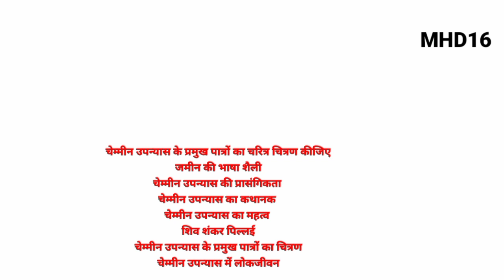MHD16|चेम्मीन उपन्यास|तकषि शिवशंकर पिल्लै| Most Important Topic|IGNOU|Chemmeen upanyas|Novel|Summary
तकषि शिव शंकर पिल्लै का उपन्यास चेम्मीन का सारांश, कथानक प्रमुख पात्र भाषा शैली और जीवन दृष्टि पर संपूर्ण चर्चा|
IGNOU MHD16
 Most Important Topic for IGNOU Examination|
Chemmeen by Thakazhi Shiva Shankar Pillai in Hindi|